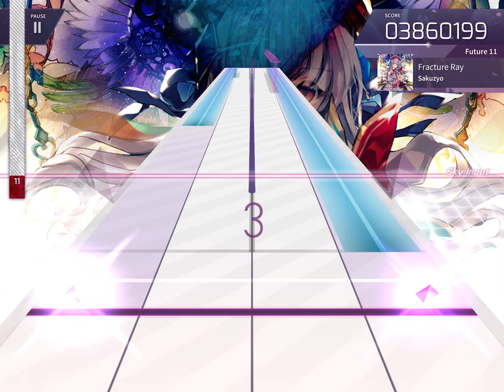how tf did i get this far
fracture ray anomaly unlock lol
(20th try because I always get only 5%)